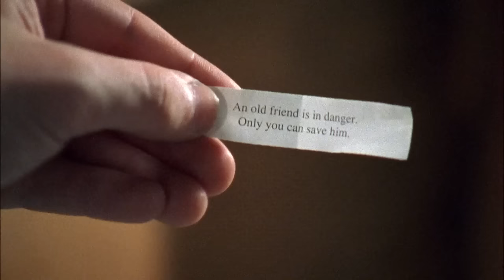Monk Solves Two Solves at Once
When Monk and the gang go to an FBI cabin in the woods, Monk and Randy manage to solve two cases at once...

Season 3, Episode 12 "Mr Monk gets Cabin Fever": When Monk witnesses a Chinese gang murder, he becomes a federal witness under the protective custody of old friend Agent Grooms. Grooms takes Monk, along with Natalie and Captain Stottlemeyer, to a remote FBI cabin in the woods. On the way to the hideaway, they meet Martin and Kathy Willowby, who live in a cabin not far from the one where Monk is staying.